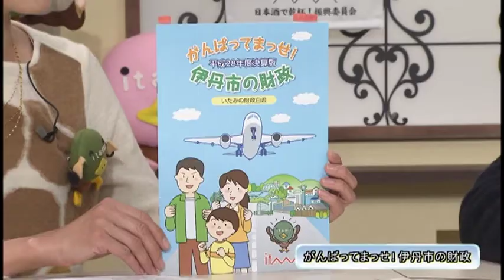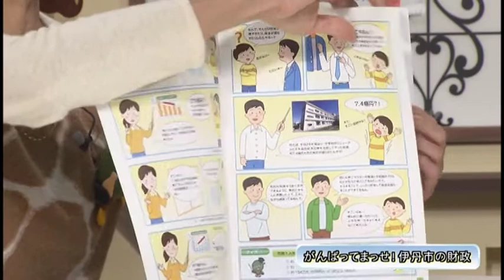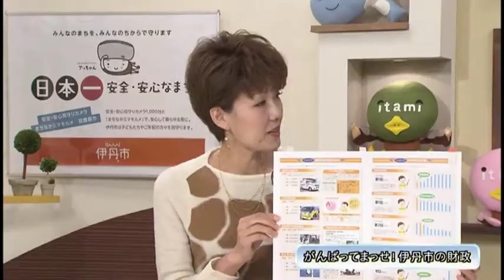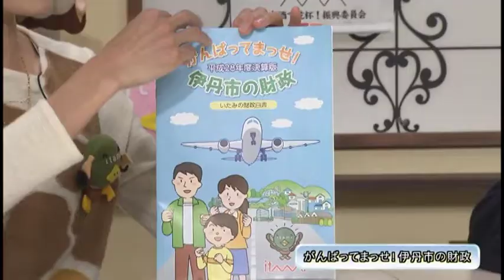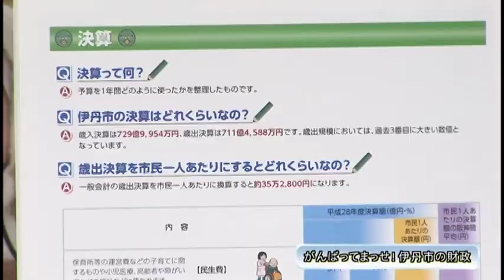伊丹だより2017年12月25日号 ゲストコーナー「がんばってまっせ！伊丹市の財政」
ケーブルテレビ「伊丹だより」の12月25日号です。
普段あまり馴染みのない財政について、市民の皆さんにも広く知ってもらうため「がんばってまっせ！伊丹市の財政」を作成しました。漫画風のストーリーやクイズで伊丹市の財政状況が分かります。ぜひ、ご覧ください。